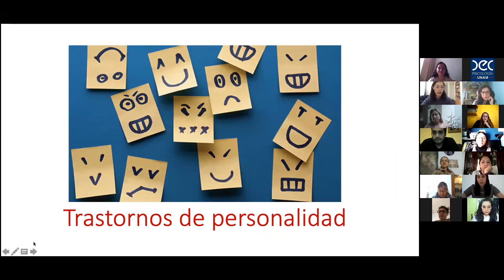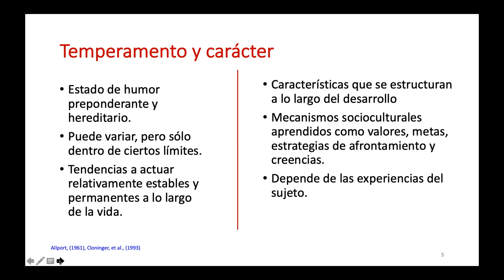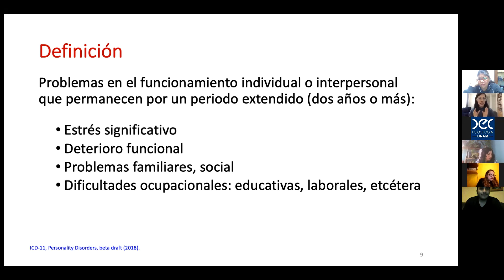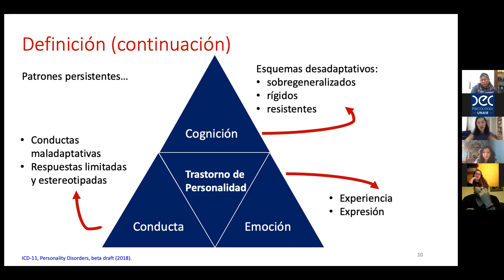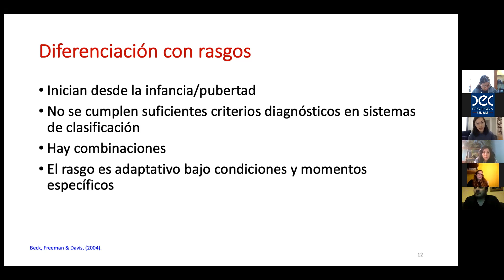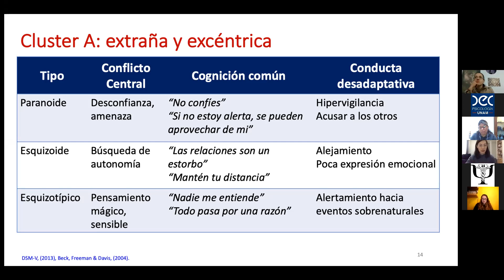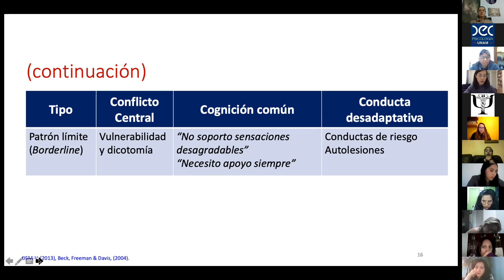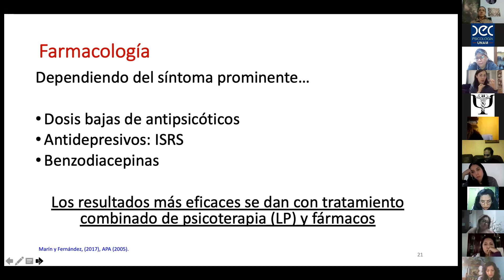Contexto teórico metodológico para la valoración de intervenciones clínicas. Sesión 3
Manejo del estrés y el dolor desde la perspectiva psicofisiológicae 2021: Contexto teórico metodológico para la valoración de intervenciones clínicas. Sesión 3